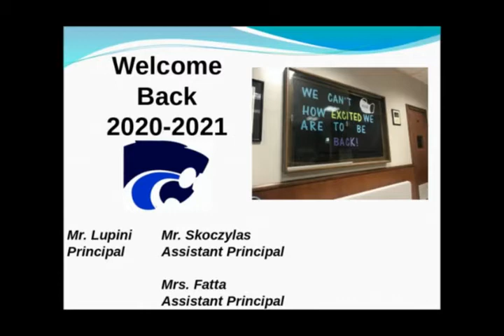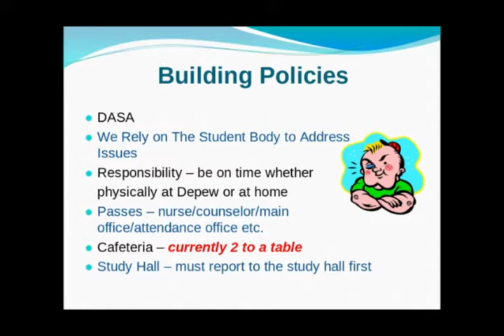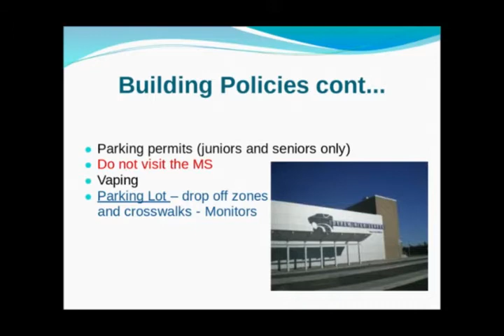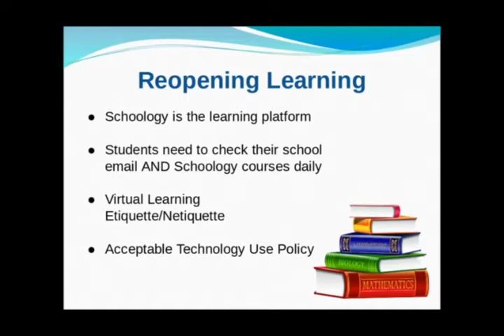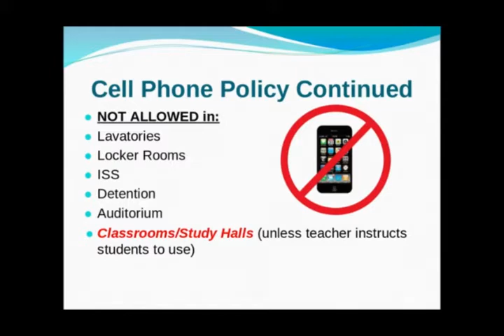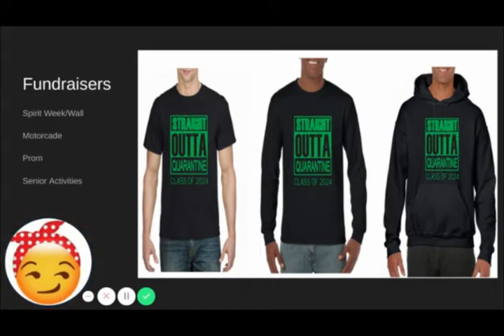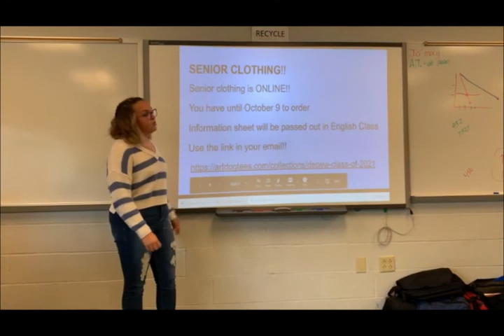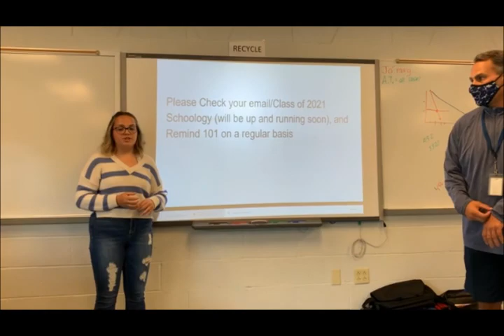DHS Class Meeting October 2020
Students: Please refer to this video for important information that covers what would have been communicated to you during in-person class meetings. Important information from all class advisors is during the second part of the video.

Students, please direct specific questions to Mr. Skoczylas, Mrs. Fatta, or your class advisors.